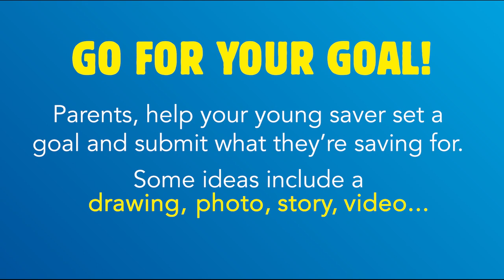2023 Go For Your Goal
This new year, DeltaCommunity is helping teach our youth account holders the importance of setting savings goals. The 2023 "Go for Your Goal" YouthSavings Contest is a great opportunity for young savers to start envisioning these goals.

Have your child use our contest entry form to share what they are saving for with a drawing, picture, fun video, song, poem, or any other creative way! Entries will be accepted through January 31 and we'll select 10 winners, based on creativity, to each receive $100 for their Youth Savings Account.

We look forward to helping your young savers reach their goals!  Enter here: DeltaCommunityCU.com/GoForYourGoal